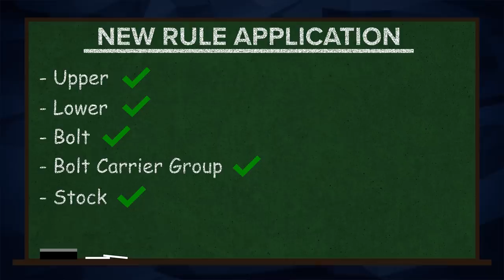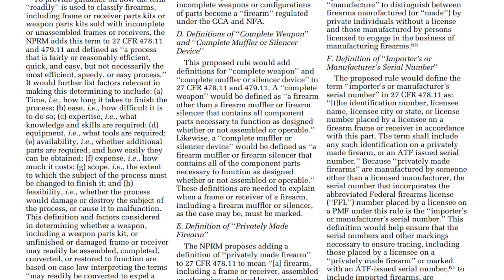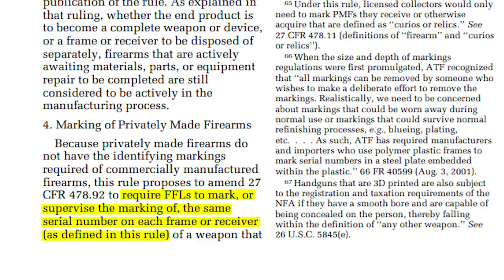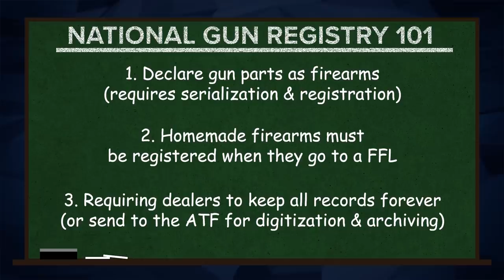Biden's 7 Step Plan to Register Every Gun in America | MMM Ep #30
The Proposed Rule constitutes a gross overreach by ATF, purporting to greatly expand the arbitrary powers wielded by the agency via bureaucratic fiat rather than congressional authorization, to the detriment of the firearms industry and gun owners nationwide.

We need YOU to take action - and that begins by stopping the ATF from its latest war on "ghost guns."

Nearly every aspect of the Proposed Rule is either arbitrary and capricious, in excess of the agency's jurisdiction, or in conflict with either statute or constitutional right. Often, it is all of the above. Numerous times, the Proposed Rule purports to blatantly rewrite federal law to suit ATF's agenda.

Nearly a dozen times, the Proposed Rule sets out unclear, ill-defined, and ambiguous multi-part tests and standards, each as malleable as mercury, and which seem carefully designed to provide minimum clarity to gun owners and the industry while preserving maximum flexibility to the agency to act based on impulse and whim.